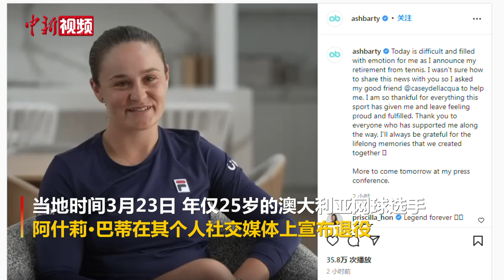世界排名第一的女子网球选手阿什莉·巴蒂宣布退役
当地时间3月23日，年仅25岁的澳大利亚网球选手阿什莉·巴蒂（Ashleigh Barty）在其个人社交媒体上宣布退役，这一消息令很多人感到意外。巴蒂在女子网球选手中世界排名第一。